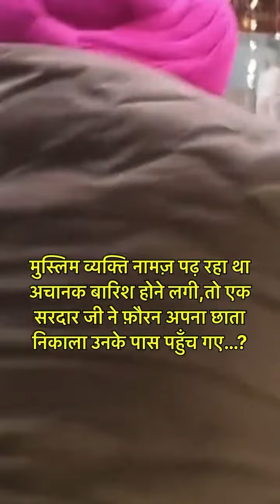पुराने दिन याद आगाए यार 🥺🥺🥺🥺